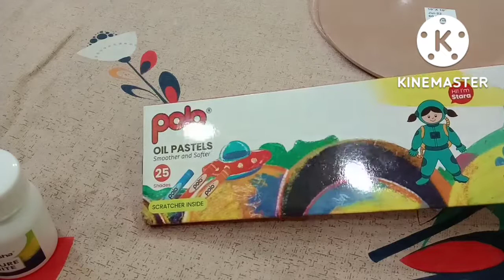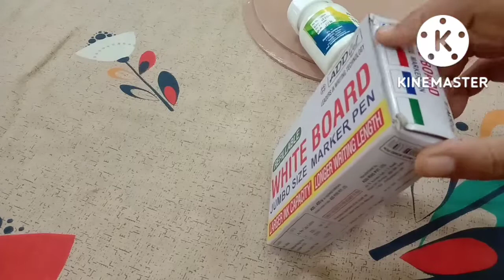শপিং করা কিছু জিনিস দেখালাম,,,,, bengalivlog#@sikha creation.